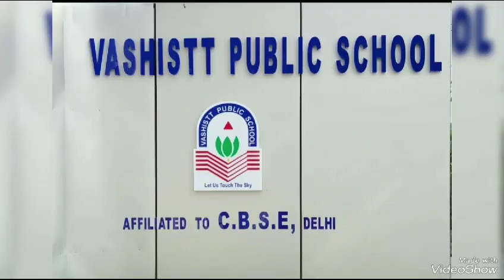Happy Birthday Shivansh Dutt